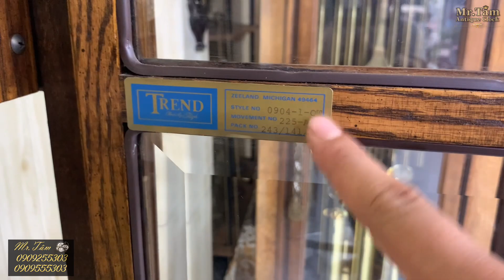ĐỒNG HỒ TỦ ĐỨNG THƯƠNG HIỆU TREND BY SLIGH SẢN XUẤT 1980 MADE IN U.S.A | DÒNG HIẾM | ☎️ 0909255303